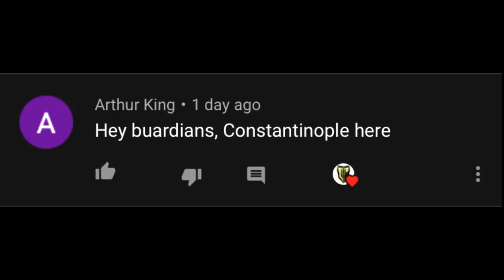REAL COMEBACK HOURS BOIS! Down 0-3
THANKS FOR 70K YOU GUYS ARE AWESOME!

Stay thicc!
Thank you to Monstercat for providing the music!